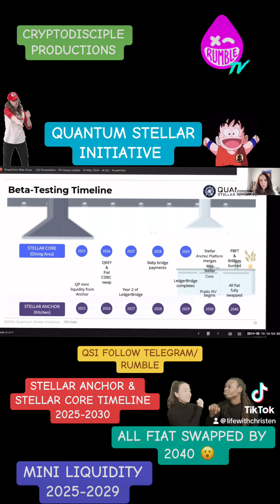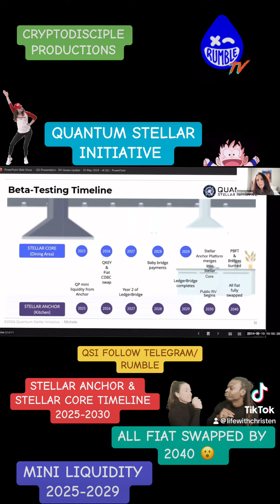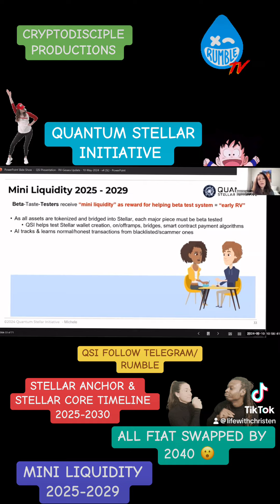Stellar ANCHOR AND STELLAR CORE 2025-2030 TIMELINE